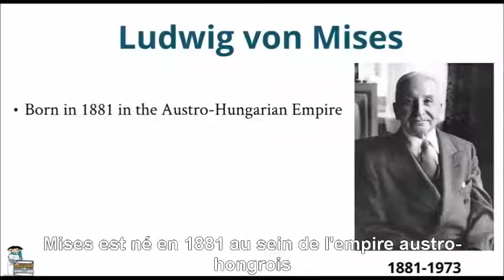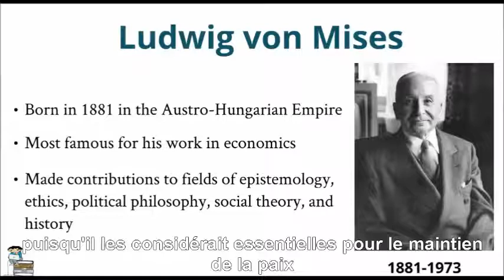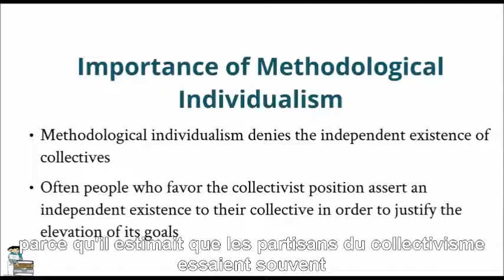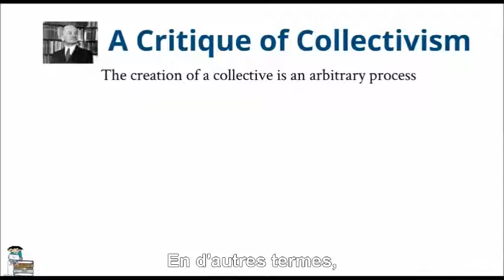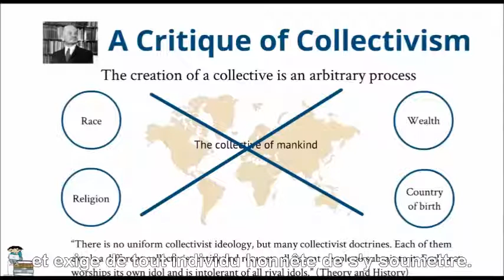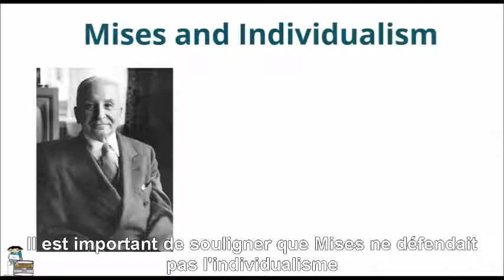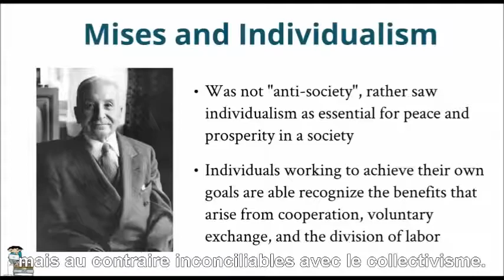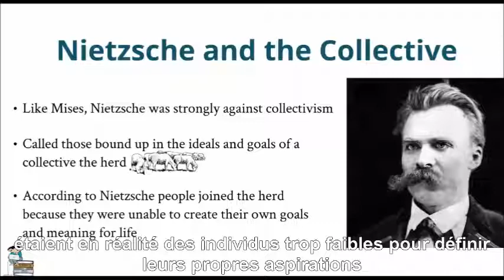Individualisme et collectivisme : deux philosophies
Sans nier l’existence de réalités collectives, l’individualisme méthodologique nie la capacité de tout collectif d’exister de manière autonome, indépendamment des individus qui le composent.